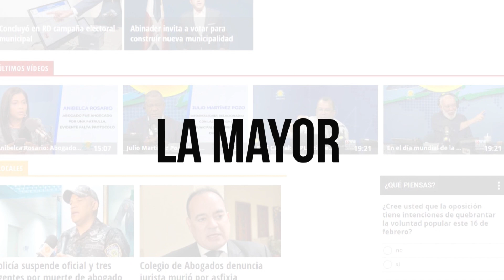¿Últimamente, con qué te ha dado? en El Mismo Golpe con Jochy